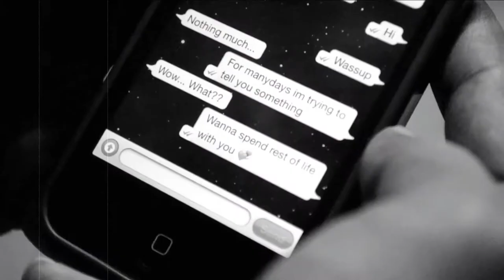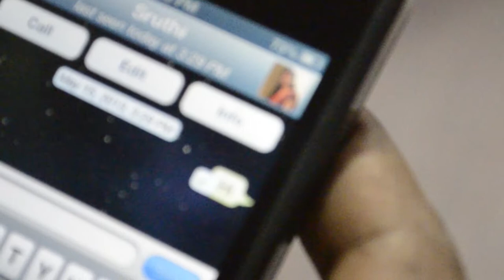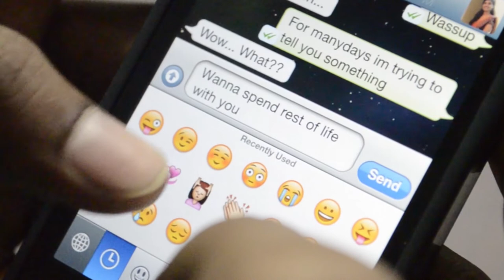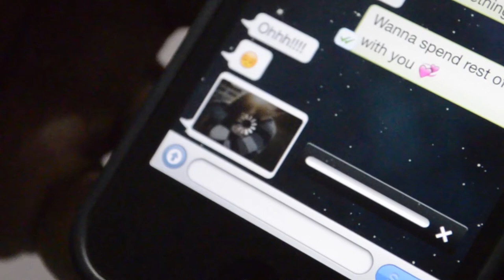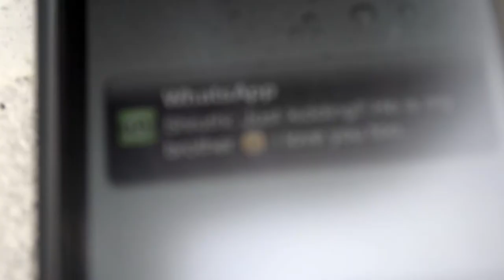CONTEMPLATE - Short Film by Jagadeesh Vattikuti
This is my Short Film, an honest attempt to convey a message.